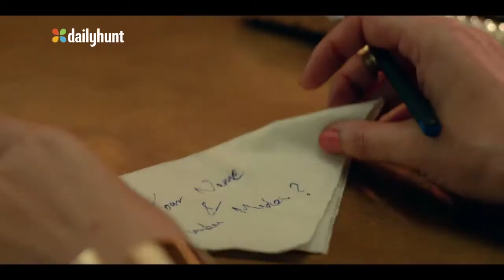यूपी के बरेली में ससुरालीजनों से अनबन के चलते युवक ने गले मे / TODAY24 News Channel 24*7